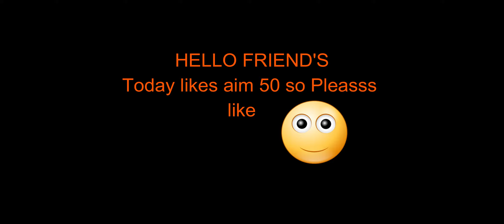NEW FUN TRICK || PUBG MOBILE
NEW FUN TRICK
RAMDOM TEAMMATES CALL ME HACKER
please don't miss this video
PUBGName:- 會HRTS・YT會
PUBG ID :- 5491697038